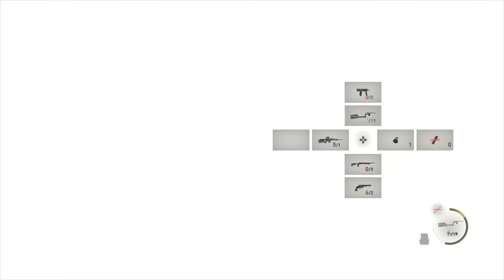ADA WONG??? - RESIDENT EVIL 4 REMAKE [Walkthrough Gameplay ITA PS5 - PARTE 7]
Nella PARTE 7 del Walkthrough Gameplay di Resident Evil 4 Remake,
aDA wONG è TORNATA e incontra Leon nel Castello di Salazar

TN26P5